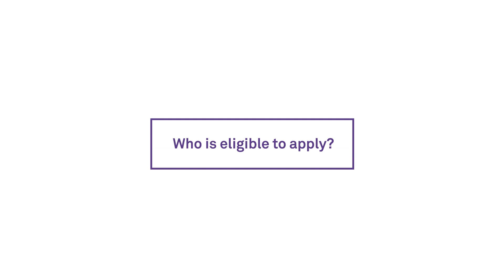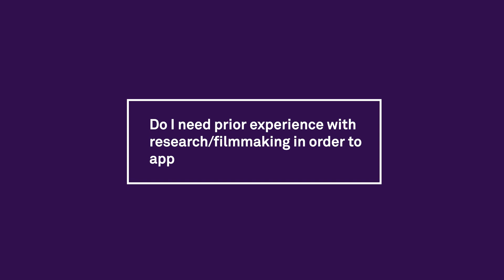Frequently Asked Questions with Clovis Bergere | IAS_NUQ Global Undergraduate Fellowship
Discover the IAS_NUQ Global Undergraduate Fellowship with Clovis Bergere, Assistant Director of The Institute for Advanced Study in the Global South at Northwestern University in Qatar.

This video caters to some of the common inquiries raised regarding the Global Undergraduate Fellowship.